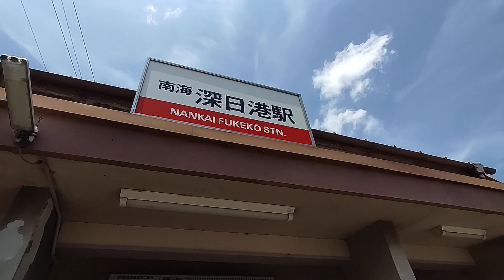【南海】ゆっくり時間が流れる、多奈川線深日港駅。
映画のセットの様ないい雰囲気の駅です。南海電鉄